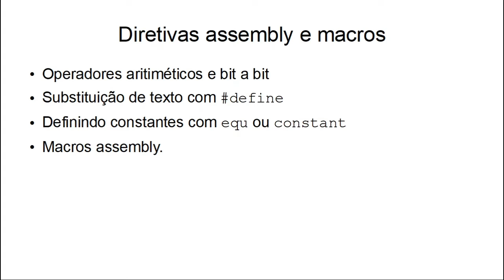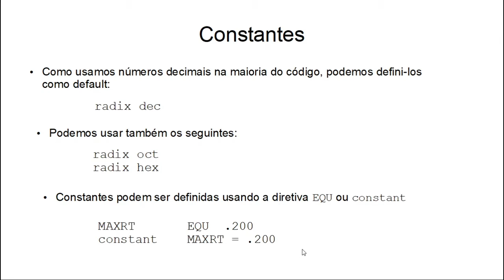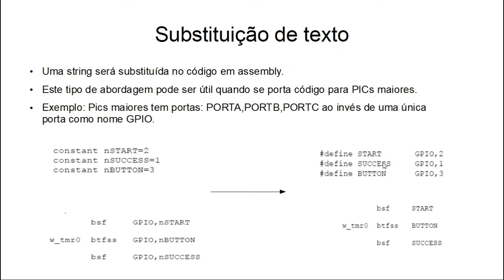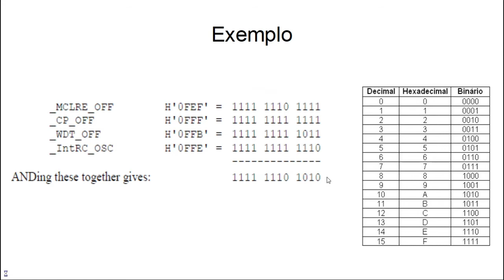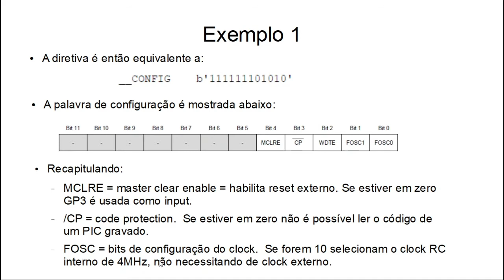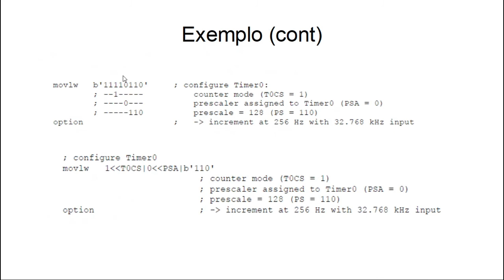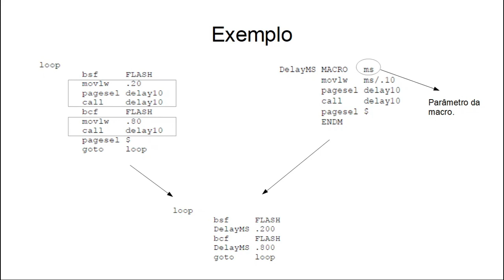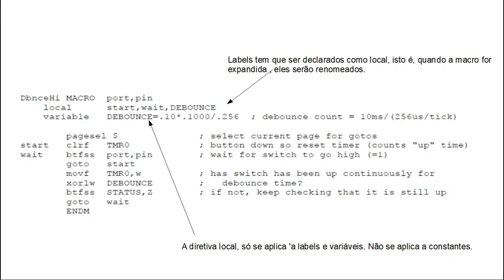LOC Aula 06 - Diretivas e macros do MASM (microchip assembler).